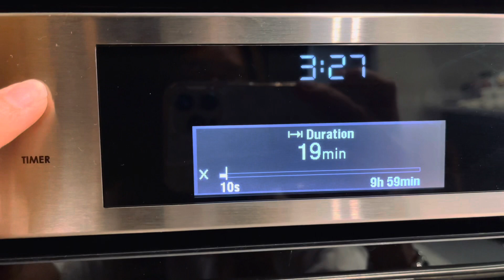Apple Crumble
When you get some bad apples along with the good 😉, don’t throw them away. Make them into an irresistible apple crumble (I know cause I tried — and failed) along with some other simple ingredients that you might already have sitting in your kitchen. Try this very simple recipe which is guaranteed to make a delicious dessert while making good use of some apples you might ordinarily be throwing away. It’s super quick to make ( about 30 minutes) and the kids and Steeve love it!

Ingredients:

4 cups red and green apples, sliced
1 tsp cinnamon
1/2 tsp salt
1/4 c water
1/2 c flour
1/4 c oats
3/4 c brown sugar
1/3 c cold unsalted butter

Recipe adapted from Healthy Cooking For Happy Kids by Katrina Ripoll and Lara Saunders